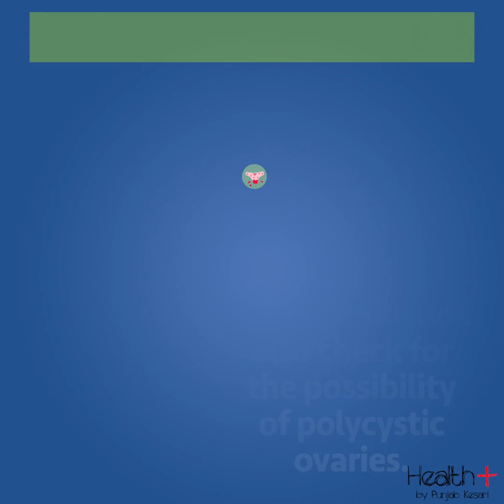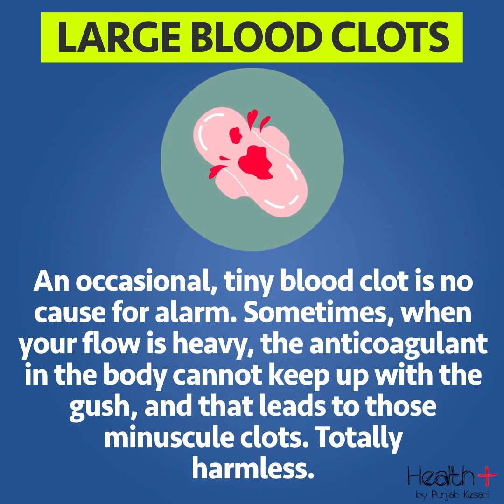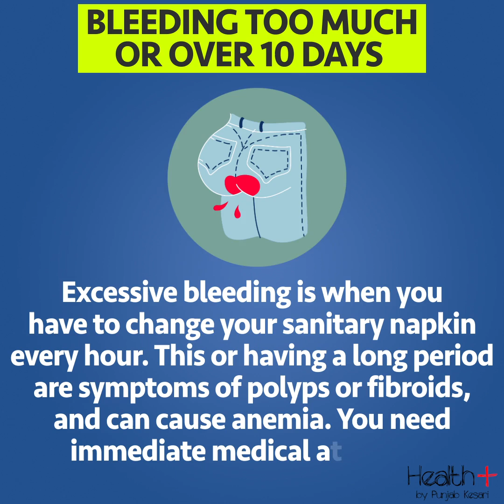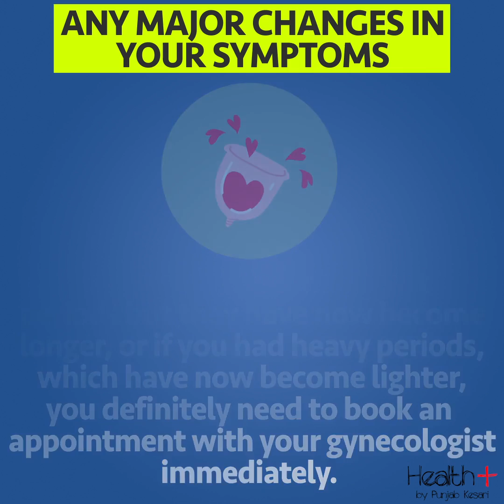Never Ignore These Menstrual Problems